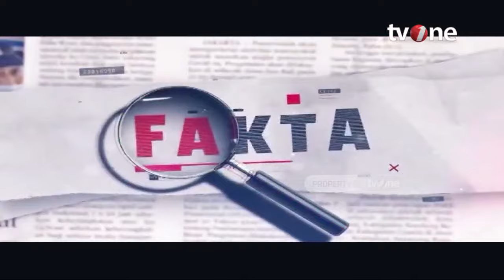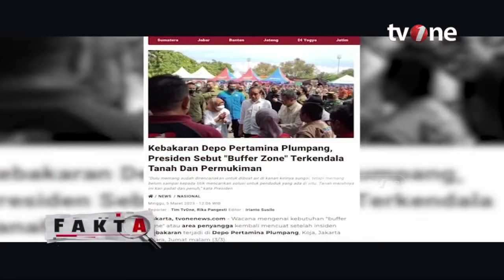Menelusuri Penyebab Kebakaran Depo Pertamina Plumpang | Fakta tvOne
Fakta, - Menelusuri Penyebab Kebakaran Depo Pertamina Plumpang | Fakta tvOne

Kebakaran depo pertamina plumpang mengakibatkan puluhan orang meninggal dan luka-luka. Opsi relokasi mencuat dan akan segera dibuat zona penyangga (buffer zone) di depo plumpang. Lalu, bagaimana dengan warga yg sudah tinggal di daerah tsb puluhan tahun? Bagaimana juga dengan nasib para korban kebakaran?

FAKTA01